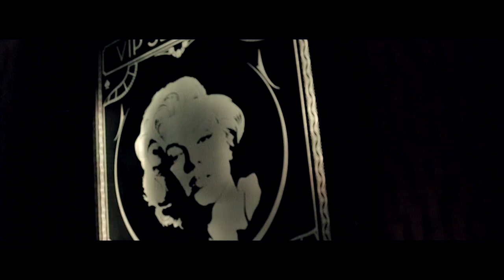POHGANG Up Next [Shot by KIng Joseph]